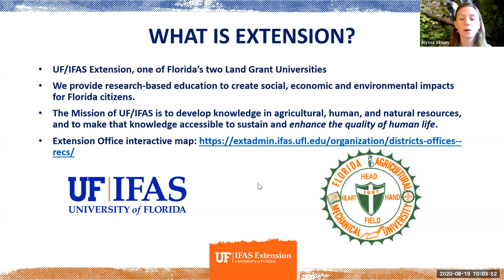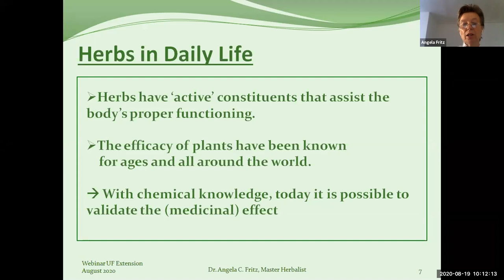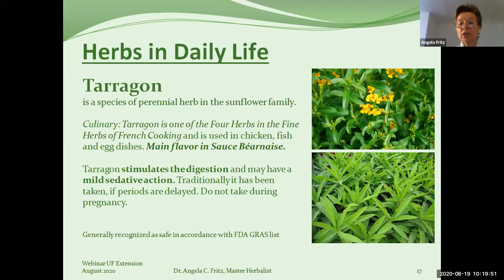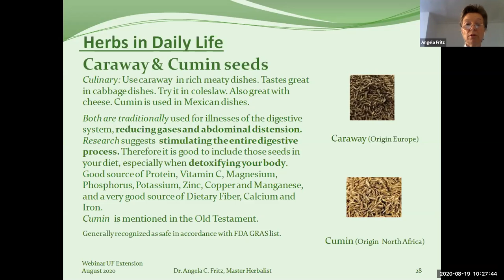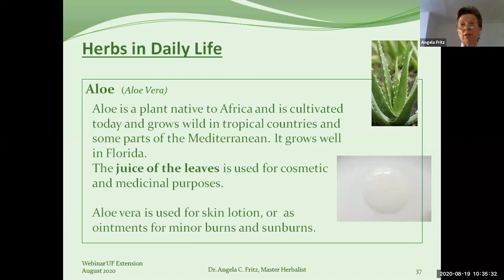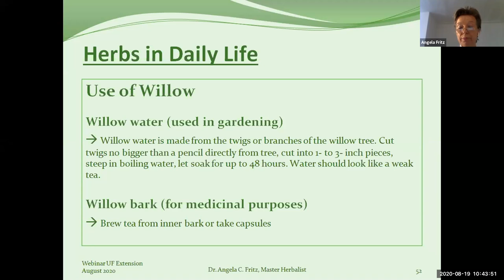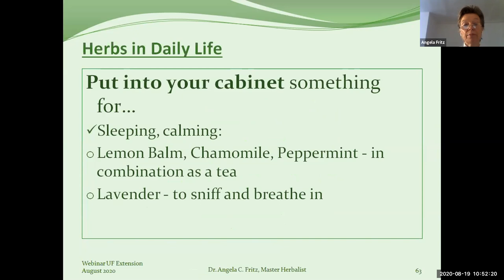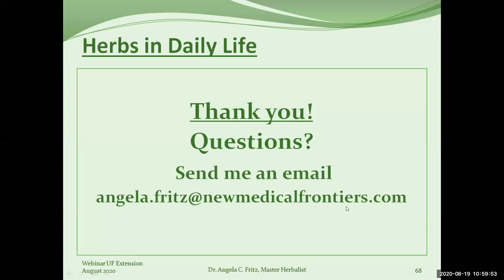Herbs in Your Daily Life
Discover the benefits of herbs, including medicinal values. Learn how to use herbs the natural way. Add fresh or dried herbs and seeds to your daily diet or create creams and lotions for your skin.